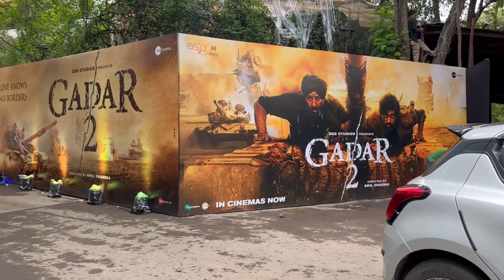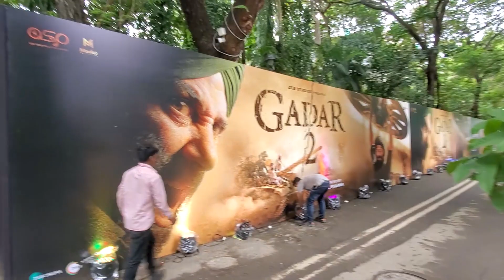GADAR -2 500 crore ki palty Mumbai sunny deol home ll gujju vikudo vilog ll vikram raval video